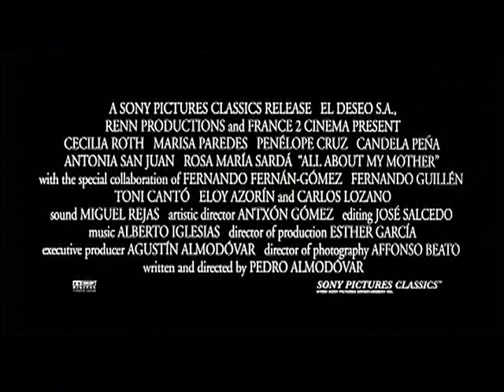"All About My Mother" trailer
Cecilia Roth stars as Manuela. When her teenage son is killed in a traffic accident running after the autograph of his favourite actress, the grief-crazed Manuela quits Madrid to search Barcelona for her estranged husband, Lola. Instead, unconsciously, she falls to collecting emotional orphans... One of Almodóvar's most beloved films, it is dedicated to "all actresses who have played actresses. To all women who act. To men who act and become women. To all the people who want to be mothers. To my mother."

Playing at VIFF Centre from February 18, 2022